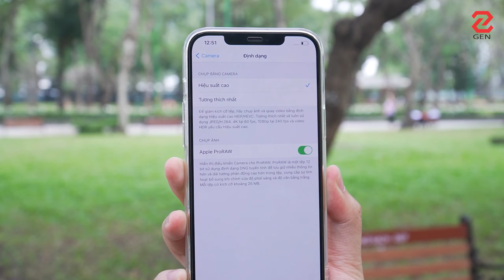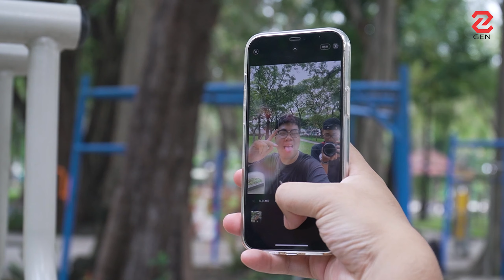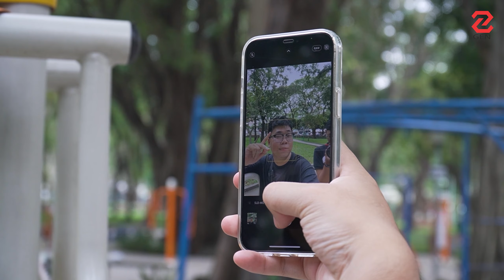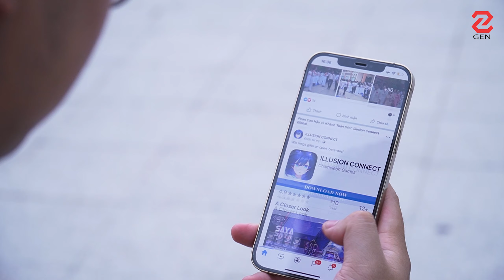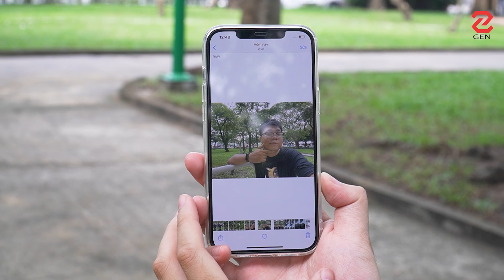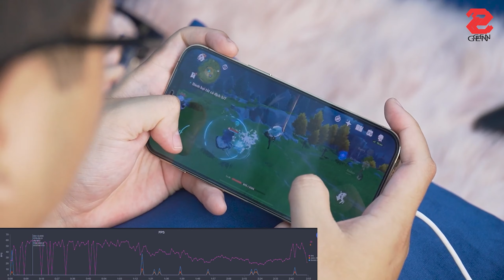Đánh giá chi tiết iPhone 12 Pro Max: THÔI MUA IPHONE 12 PRO ĐI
Đánh giá chi tiết iPhone 12 Pro Max sau 2 tuần trải nghiệm của mình với chiếc máy này. Có thể nói thì đây là chiếc máy có những thứ nhất của Apple, nhưng tại sao mua iPhone 12 Pro lại hợp lí hơn